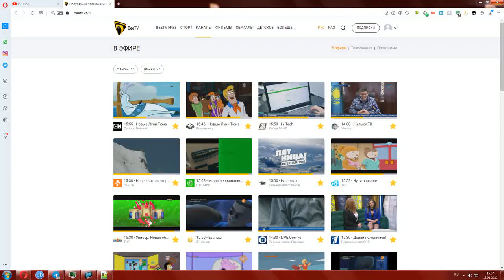Чё не так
Внимательно Посмотрите Скриншот на ТНТ и Пятница!